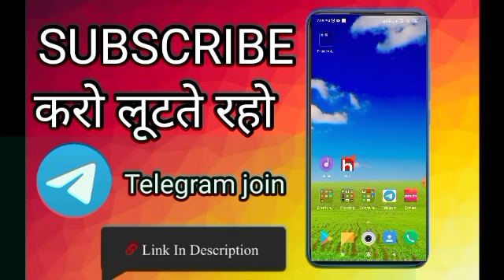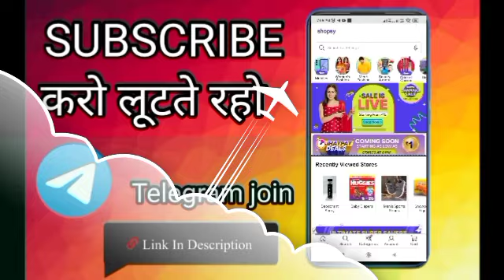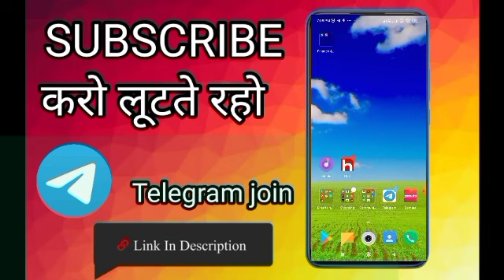Loot Offer 1rs Free Sample Products Today New Free Shopping Loot Today Free Shopping Today🔥128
Refer Code👇
            VcZpUYW